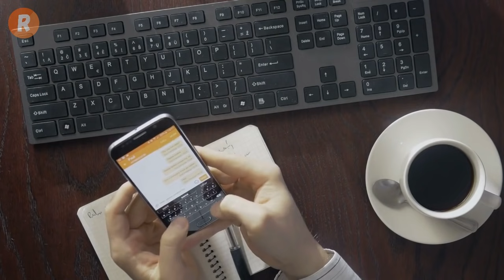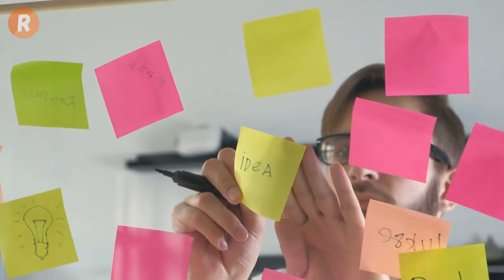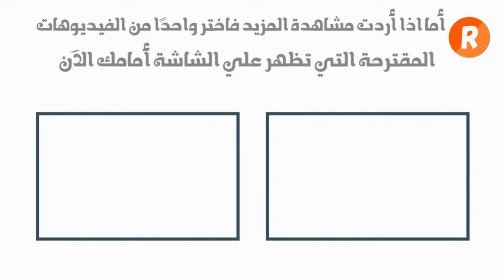حقائق قد لا تعرفها عن برج الجدي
الأشخاص الذين ينتمون الى برج الجدي منطقيون وأذكياء وعمليون وتقليديون.
لهذا السبب قمنا بتجميع الحقائق الـ 15 حول هذه الشخصية لإعطائك رؤى أوضح حول البرج العاشر هذا على قائمة الأبراج.
برج الجدي ممتع للغاية ولديه بالتأكيد الكثير. قد يكون من الشخصيات الأقل شهرة ، لكننا على وشك أن نمنحهم الأضواء التي يستحقونها.
مولود هذا البرج يريد أن يبذل قصارى جهده للنجاح في الحياة وكذلك في العلاقات.
هل تريد المزيد من المعلومات عن شخصيته؟ إذا كان الأمر كذلك ، فتابع معي هذا الفيديو من قناة روش تي في !